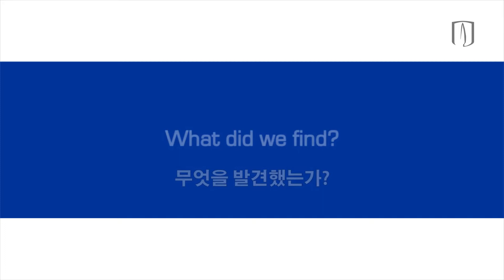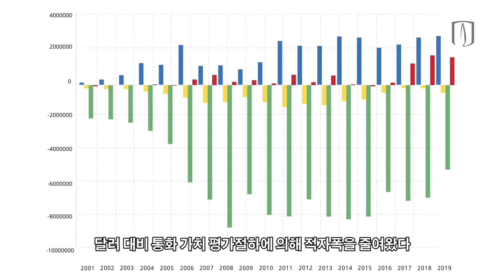Exploring Trade Cooperation between the Pacific Alliance and South Korea 대한민국과 태평양 동맹간 무역 협력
The project explored the perspectives of key public and private sector stakeholders regarding the outcomes and evolution of the Free Trade Agreements that the Republic of Korea has negotiated and established in recent years with Pacific Alliance member states, that is Chile, Colombia, and Peru.

이 프로젝트에서는 대한민국이 그 동안 태평양동맹의 멤버인 칠레, 콜롬비아, 페루와 협상하고 체결한 FTA의 결과와 발전에 대해 공공 및 민간 이해당사자들의 시각을 살펴본다.

The Research Report we are presenting explored these dynamics amid the effects of the COVID-19 pandemic in the world economy and provides elements for further analysis and discussion.

우리가 발표하는 조사 보고서는 전세계 코비드 판데믹의 영향 가운데 역학관계를 살펴보고 미래를 위한 분석과 토론의 여지를 제공할 것이다.

Clearly, the future of this partnership is important in an uncertain global context.

불확실한 세계 상황 속에서 이 파트너쉽의 중요성은 대단히 명확하다.

00:00 Introduction

00:57 What is the PA? 태평양동맹이란 무엇인가?

01:34 Relevance 어떤 점에서 의미가 있는가?

04:49 Main findings 무엇을 발견했는가?

08:32 Further implications 향후 과제는?